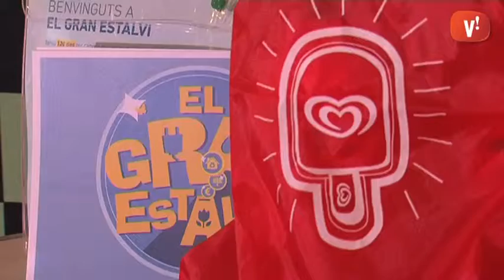‘El Gran Estalvi’ premia a qui menys gasti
L’Ajuntament de Viladecans i Unilever presenten ’El Gran Estalvi’, un concurs per premiar l’estalvi energètic. Un centenar de veïns s’han apuntat al repte de disminuïr el consum d’aigua, gas i llum, durant els propers mesos. Hi ha quatre categories de participació i una modalitat de seguidor o ‘fan’, i els premis arriben fins a 6.000 euros. Trobareu tota la informació al web elgranestalvi.cat.